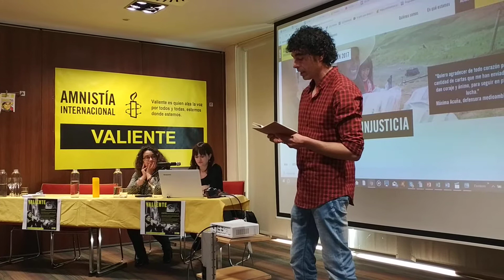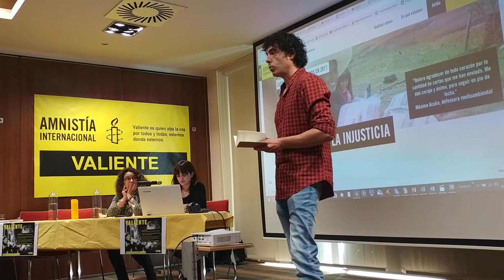Jorge M. Molinero en IV ENCUENTRO DE MUJERES DEFENSORAS DE LOS DERECHOS HUMANOS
Jorge M. Molinero en el IV Encuentro de Mujeres Defensoras de Derechos Humanos organizado por el Área de Derechos de las Mujeres de Amnistía Internacional CyL 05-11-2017